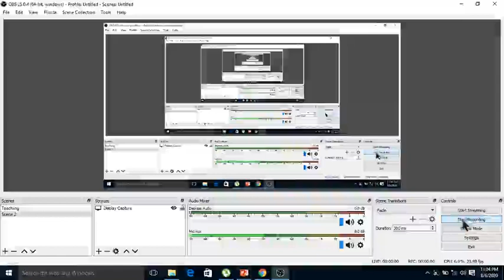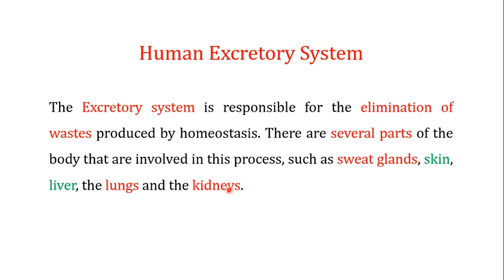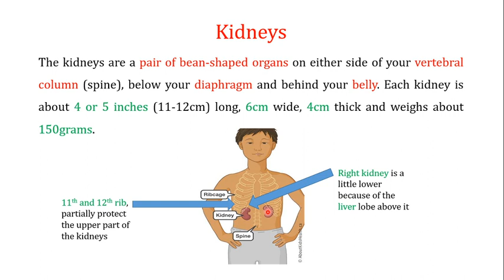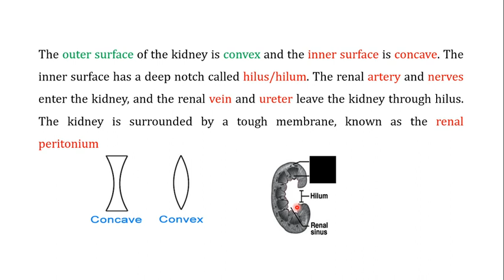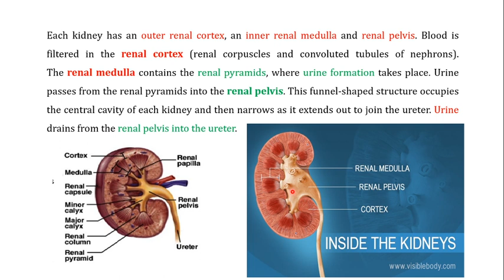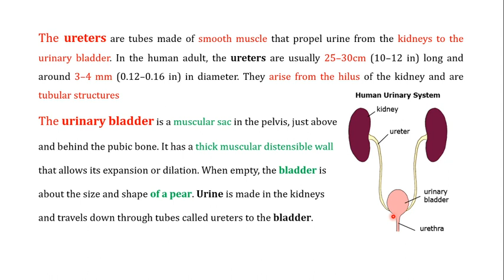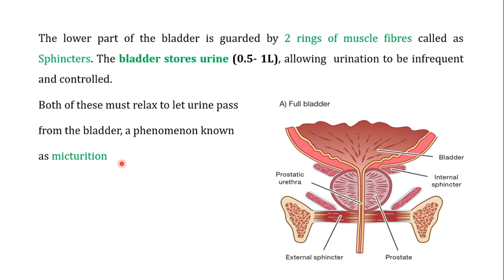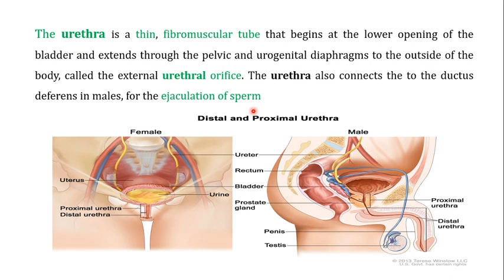Human Excretory System explained in Urdu/Hindi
This is the 4th video from the chapter of homeostasis and is focusing on Human Excretory System. The links to the first three videos are given at the end of the description
The Excretory system is responsible for the elimination of wastes produced by homeostasis. There are several parts of the body that are involved in this process, such as sweat glands, skin, liver, lungs, and kidneys.
The kidneys are a pair of bean-shaped organs on either side of your vertebral column (spine), below your diaphragm, and behind your belly. Each kidney is about 4 or 5 inches (11-12cm) long, 6cm wide, 4cm thick and weighs about 150grams. The outer surface of the kidney is convex and the inner surface is concave. The inner surface has a deep notch called hilus/hilum. The renal artery and nerves enter the kidney, and the renal vein and ureter leave the kidney through hilus. The kidney is surrounded by a tough membrane, known as the renal peritoneum.
Each kidney has an outer renal cortex, an inner renal medulla and renal pelvis. Blood is filtered in the renal cortex (renal corpuscles and convoluted tubules of nephrons). The renal medulla contains the renal pyramids, where urine formation takes place. Urine passes from the renal pyramids into the renal pelvis. This funnel-shaped structure occupies the central cavity of each kidney and then narrows as it extends out to join the ureter. Urine drains from the renal pelvis into the ureter.
The ureters are tubes made of smooth muscle that propel urine from the kidneys to the urinary bladder. In the human adult, the ureters are usually 25–30cm (10–12 in) long and around 3–4 mm (0.12–0.16 in) in diameter. They arise from the hilus of the kidney and are tubular structures. The urinary bladder is a muscular sac in the pelvis, just above and behind the pubic bone. It has a thick muscular distensible wall that allows its expansion or dilation. When empty, the bladder is about the size and shape of a pear. Urine is made in the kidneys and travels down through tubes called ureters to the bladder.
The lower part of the bladder is guarded by 2 rings of muscle fibers called Sphincters. The bladder stores urine (0.5- 1L), allowing urination to be infrequent and controlled.  Both of these must relax to let the urine pass
from the bladder, a phenomenon known as micturition
The urethra is a thin, fibromuscular tube that begins at the lower opening of the bladder and extends through the pelvic and urogenital diaphragms to the outside of the body, called the external urethral orifice. The urethra also connects the to the ductus deferens in males, for the ejaculation of sperm